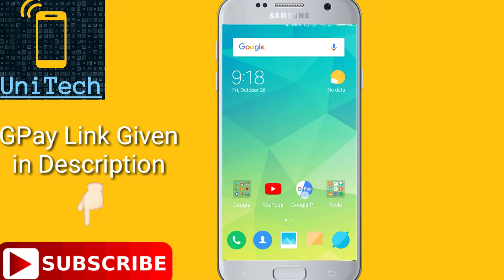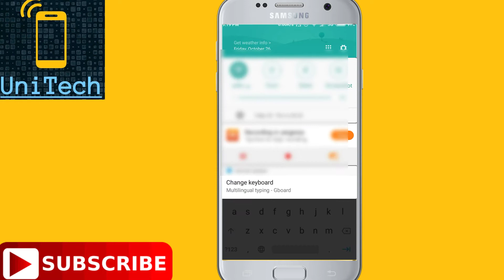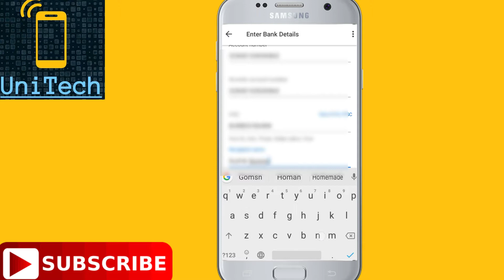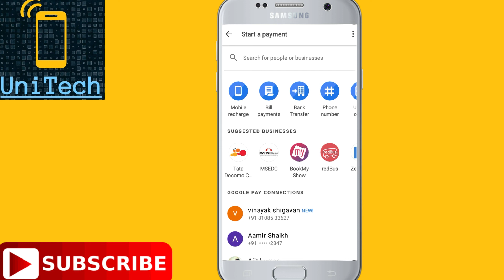Google Pay Money Transfer Free without any charges in any Bank of India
"Hello dosto to is video may mai aapko bataunga ki kaise GPay se kisi bhi Bank Account may paise send kar sakte hai"